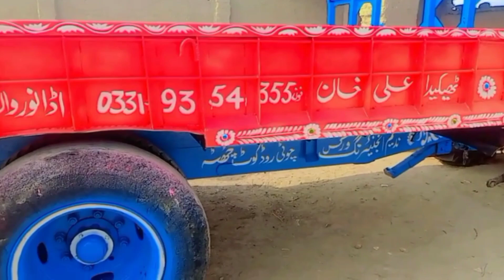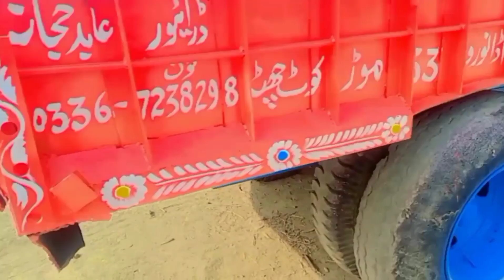ہماری نئی ٹرالی 🥰 Daily village vlog with Alipathan1